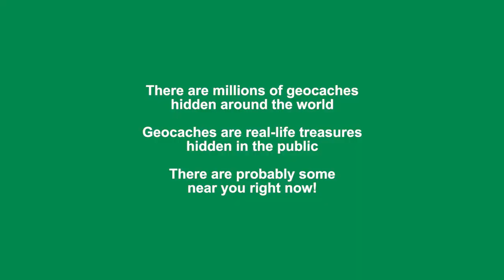QTCoon's Legendary Lost Pirate Treasure Chest Teaser | Geocaching QT.Coon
I’am QT.Coon, a little stuffy 🦝 raccoon girl playing the world-wide real life geocaching game with my family, the world’s largest treasure hunt by GEOCACHING.com - This is one of our geocaches hides: GC8YXZH - Follow Us: FB/IG @QT.Coon TW/ @QTCoon – GC / (@QT.Coon)

Play GEOCACHING! - Get the free Official Geocaching app and join the world's largest treasure hunt! Find selected treasures hidden in public and in plain sight in your own local area today!

WHAT IS GEOCACHING?
There are millions of geocaches hidden around the world

Geocaches are real-life treasures hidden in the public

There are probably some near you right now!

Hidden geocaches are found using GPS receivers or mobile devices and are not always like this one!

This geocaches or “cache” was created for children and families

Other geocaches can test your knowledge, require you to solve a puzzle or even be on earth’s tallest mountains!

Geocaches are available in an array of difficulties, terrains and cache containers!

CAN YOU FIND THE LEGENDARY LOST PIRATE TREASURE CHEST?
GC: GC8YXZH

We’re the “QT.Coon” family and this is one of our geocaches hides.

My daughter and QT.Coon wanted to create some fantastic Pirate themed caches for all children and adults to enjoy.

We created this large cache, which resembles and makes you feel like you have discovered a real Pirate Treasure Chest, with all the faux gold coins, diamonds, sapphires and rubies!

This is a great cache for parents to take their kids out which we hope will not only give them some wonderful memories, it may also help get them in the spirit of Geocaching.

For all those experienced Geocachers with thousands of finds, we wanted to give you a special CACHE that you can share with your friends that really made you feel like you actually found a real Pirate Treasure!

We would love to see you reaction if you post on social media. Share it with us!

Thank you for visiting and CACHE-U-L8TR!

(Geocaching.com is owned and operated by Groundspeak, Inc.)

VIDEO PRODUCTION:
QT.Coon